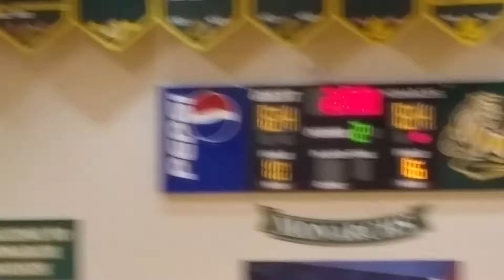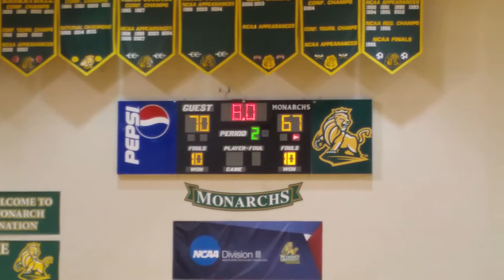SSSA STORM VS CEBA CHAMPIONSHIP OVERTIME 2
Fayetteville tournament day 2